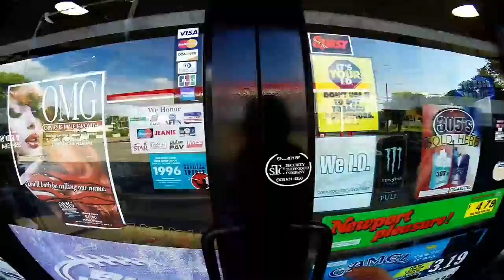Ride on the Harley Fatboy Lo - Harley Davidson GoPro Hero3+ Black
*Watch in HD* Time for a ride! Houston took me on his Harley and I was able to take fun shots. At some point we stopped for gas and realized we ended up in Kansas City's ghetto. Didn't feel threatened though :)

Mount used: Monopod